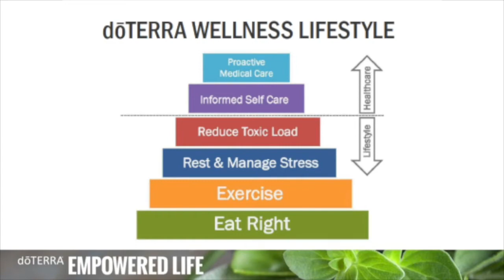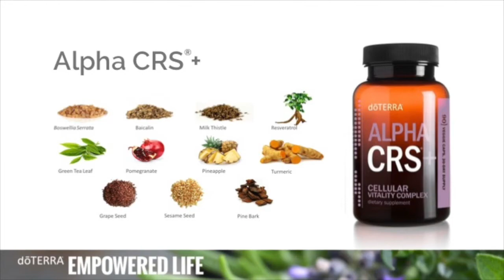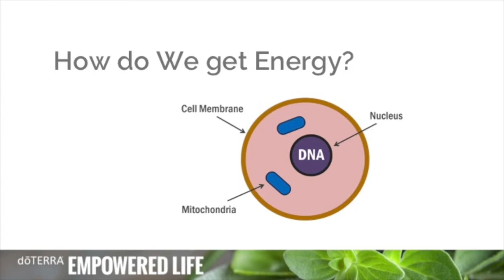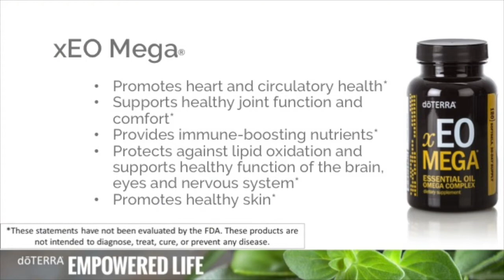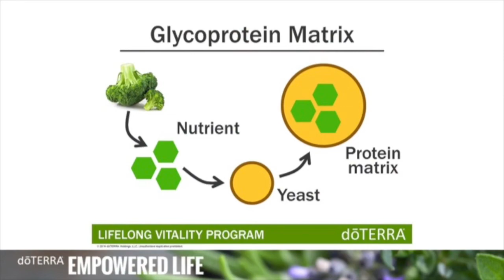Justin Harrison - BG